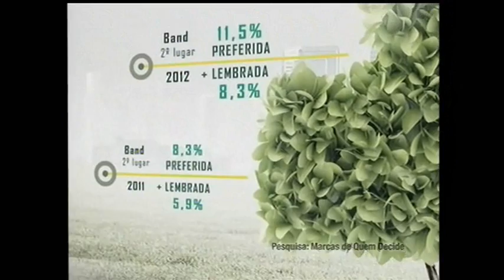Os Donos da Bola RS 06/04/2015 - Parte 3